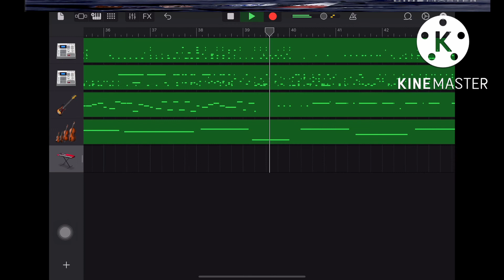Poop_726 - sad violin remix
No stolen my video or I shredder your fav airlines part 2